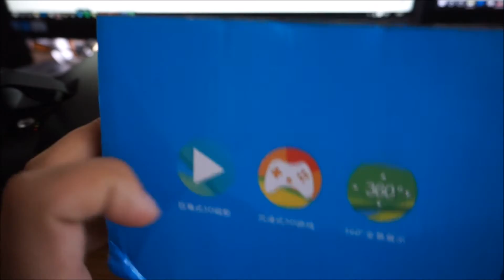Gafas de realidad virtual VR RITECH Virtual Reality 3D Glasses Ⅱ with Elastic Band